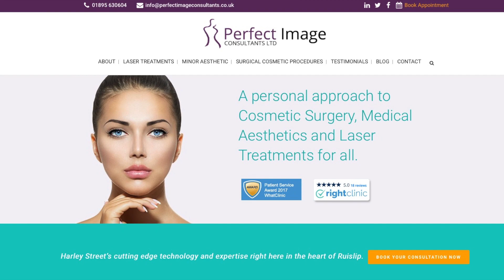Mole removal, before and after- Perfect Image Consultants- Ruislip, London. Dr. Silva From £80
Patient Recovery time-lapse post mole removal on left side of head. Done by Dr. Silva of Perfect Image Consultants, Ruislip.London.

Treatment possible on moles, warts and skin tags.

Mole and Wart Laser Removal From £80 in London

Starting From £80 on body moles.
Starting From £120 on face moles.